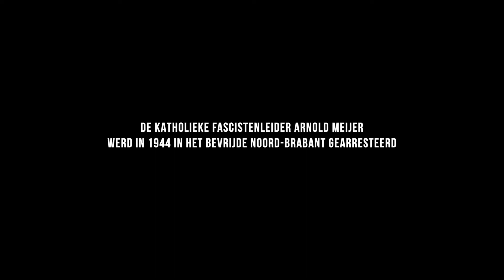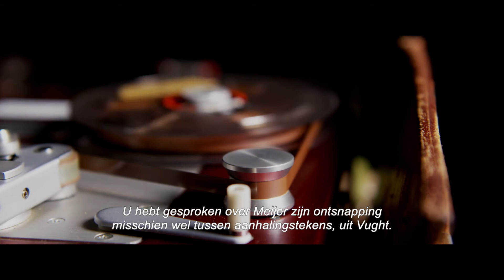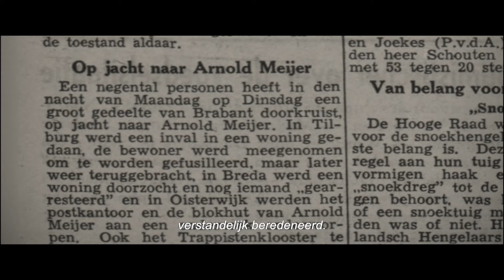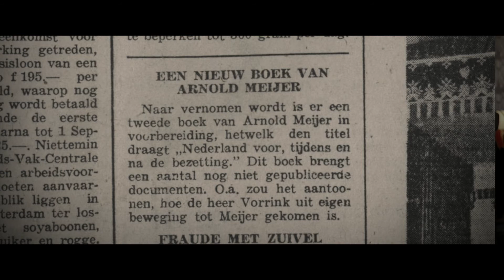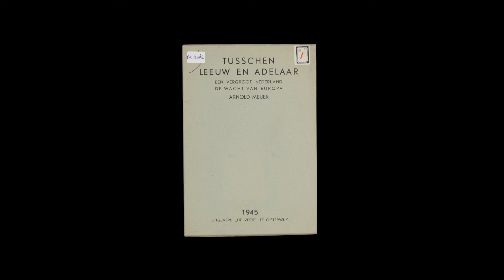Arnold Meijer - Ontsnapping uit Kamp Vught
Bonus video bij de documentaire "Allen Tegen Allen"

Historici en verzamelaars vertellen over Zwart/Nationaal Front - de beweging van de katholieke fascistenleider Arnold Meijer, die in 1944 werd gearresteerd wegens collaboratie. Hij werd geïnterneerd in Kamp Vught, waar hij al snel weer uit ontsnapte.

Ongebruikt materiaal gefilmd voor de documentaire Allen Tegen Allen over fascistische bewegingen in Nederland, in het interbellum.